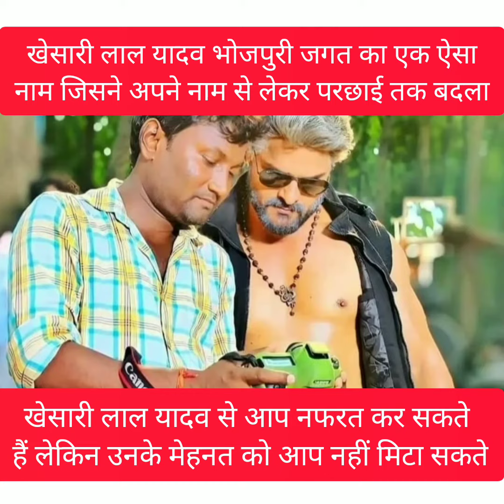जानिए कौन कितना मेहनत करके भोजपुरी स्टार बना है